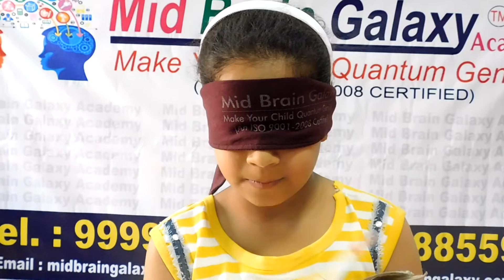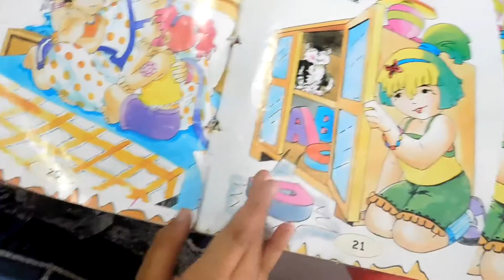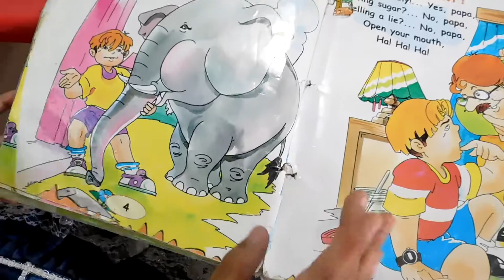Beginning of Quantum reading by Mid Brain Galaxy Academy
Beginning stage or the gateway to photographic memory and quantum reading by Mid Brain Galaxy Academy.